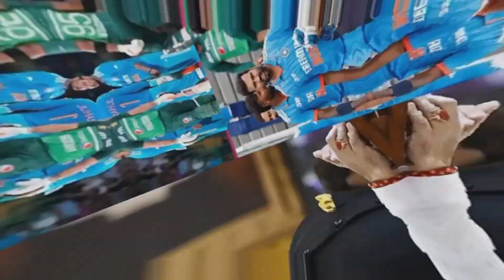23 sal purane record per ghamand karti thi Sri Lanka Siraj mahaj 16 gendo me Tora rekod